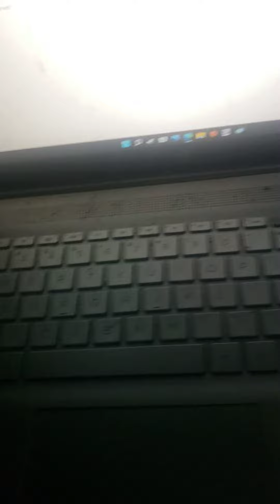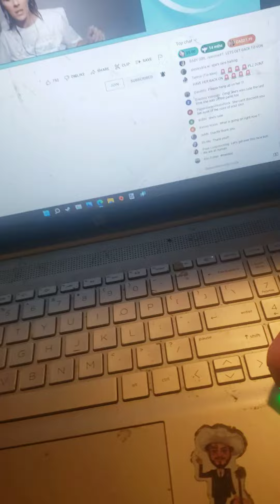July 21, 2022